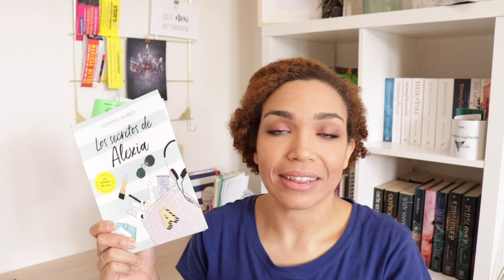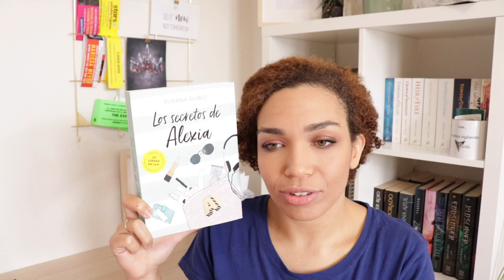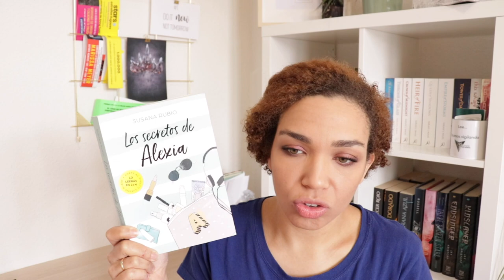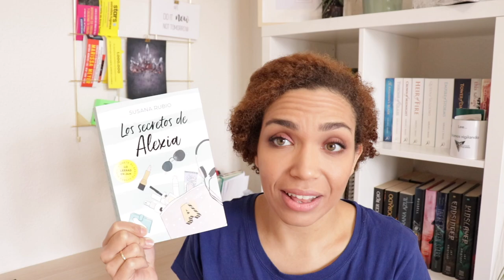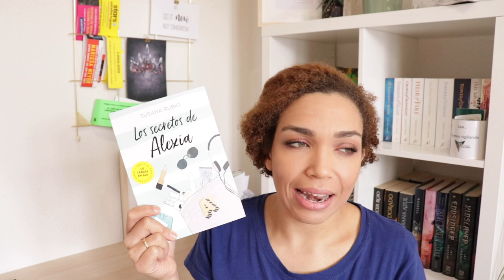6 Claves de...| Los secretos de Alexia de Susana Rubio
6 Claves de...| Los secretos de Alexia de Susana Rubio
Los secretos de Alexia es una novela romántica juvenil, amena entretenida que sigue la estela de las novelas de Elísabet Benavent. En esta primera entrega, Susana Rubio ha conseguido captar al lector con algunas sorpresas.